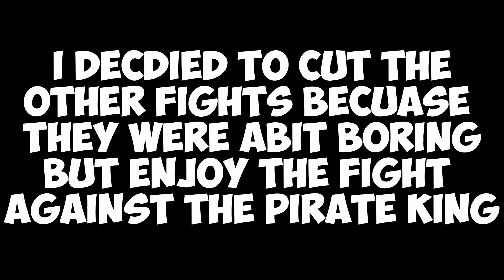Evolving as ACE in Minecraft One Piece...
I Evolved as Ace in Minecraft One Piece using the one piece minecraft mod this video is similar to when I Evolved as luffy in Minecraft.

This Evolving as ACE video was really fun and similar to the anime but it's one piece in minecraft and i even unlocked all of ace's abilities similar to luffy gear 5 but its with more fire. if you wanna see luffy minecraft i did Evolving as Luffy which you can check out as in that video i becoming luffy in minecraft or if you'd like a longer video i also did 100 days as luffy in minecraft which was really fun and it was using the minecraft one piece mod.
if you want to see more minecraft 100 days one piece or 100 days in minecraft modded let me know in the comments and ill try to make more 100 days in minecraft videos for you. anyways this one piece mod minecraft was a really cool mod and if your wondering how you can spend 100 days in minecraft one piece yourself the one piece minecraft download link is below, i guess that answers the question of how to download minecraft one piece mod.

Shout out to @KanesAce as he inspired to me start these evolving vdeos :D